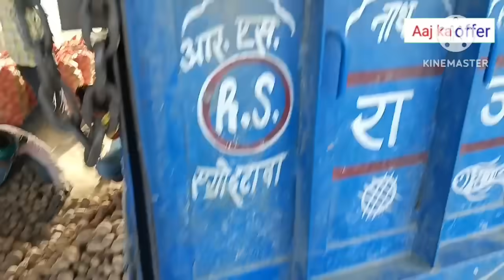May 2, 2024 आज का नये आलू का मंडी भाव/Aaj ka aalu ka bhao farrukhabad